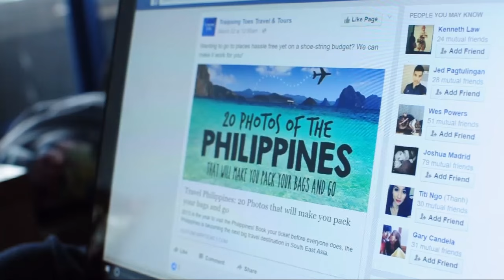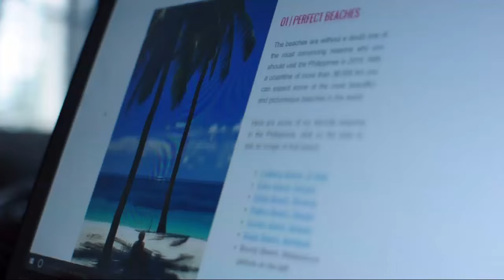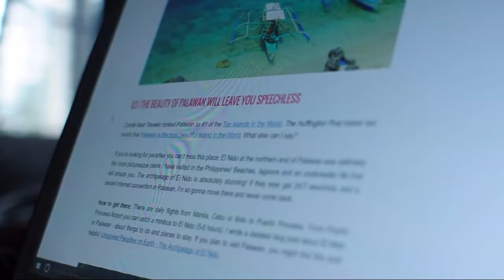Kabigan's PCN 2016: Luz Vi Minda | Before the Departure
Follow JR as he travels to the motherland in search of his Filipino identity while discovering the roots of his culture and heritage along the way.

Portland State Kaibigan; Filipino American Student Association presents our 11th Annual Pilipino Culture Night

LUZ VI MINDA

Book your flight for Saturday, April 30th, 2016
Boarding Begins at 5:30 PM
Food is served at 6:00 PM
Take Off will be 6:30 Pm

Held in the Smith Memorial Student Union Ballroom // Room 355
1825 SW Broadway, Portland, Oregon 97201

**Free Admission | Acquire tickets at the box office on the 1st floor of Smith Memorial Student Union (SMSU)

Filmed by Bao Pham
Edited by Jhustin Custodio

JR played by Jhustin Custodio
Mother played by Toni Valerio